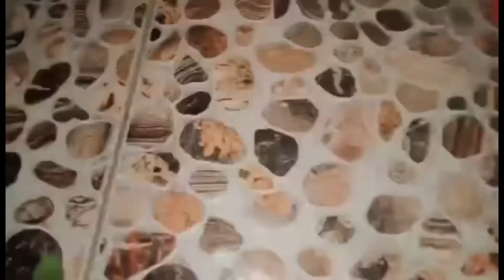ANG DAMING MGA SLUGS SA HALAMAN KO